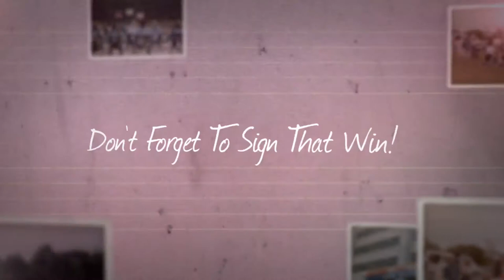Terese Terranova Hall of Fame Presentation